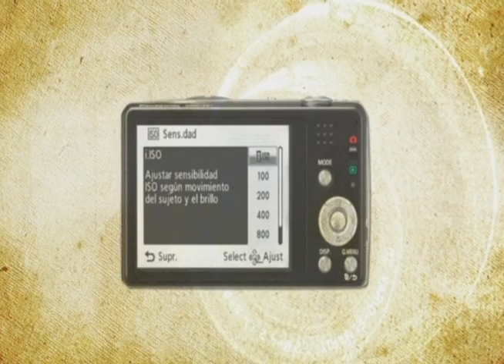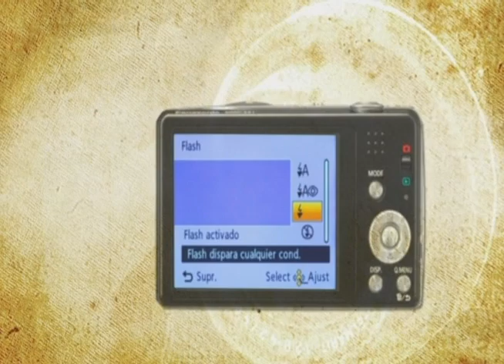Cap. 4: Fotos en movimiento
Panasonic y Bruno te enseñan como hacer que tu foto salga perfecta con objetivos en movimiento.